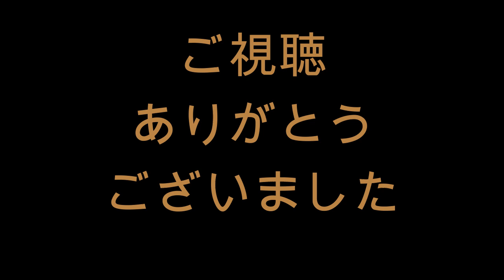喜多隆介 内野安打